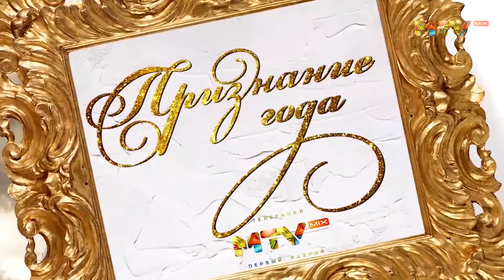Признание года 2020 часть 4